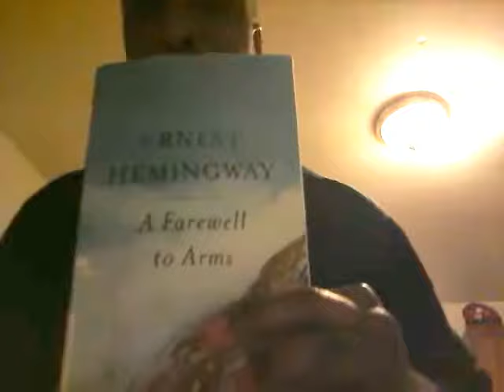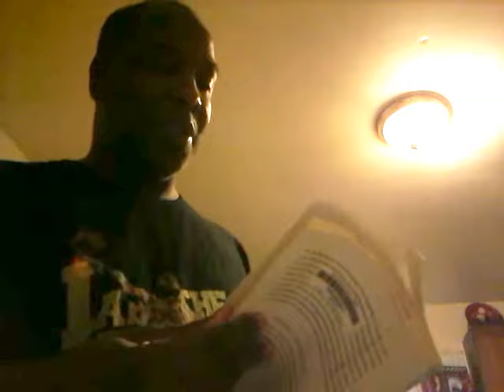A Farewell To Arms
Ernest Hemingway's Classic!